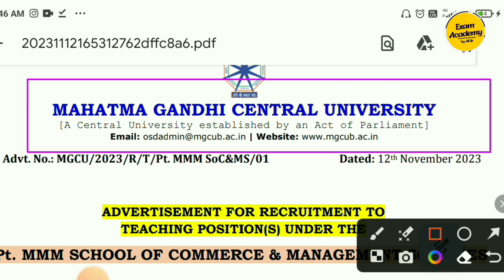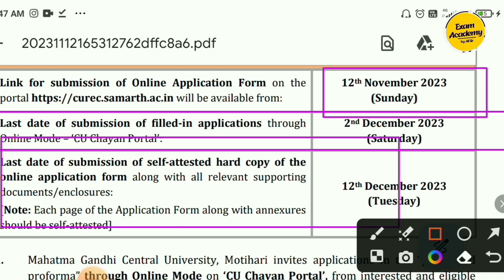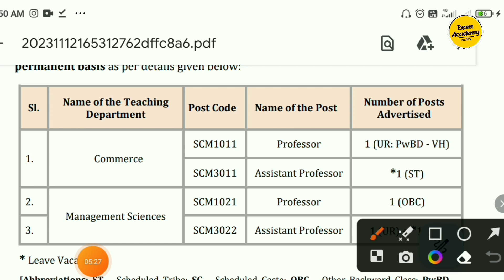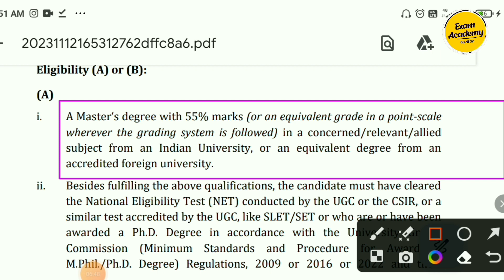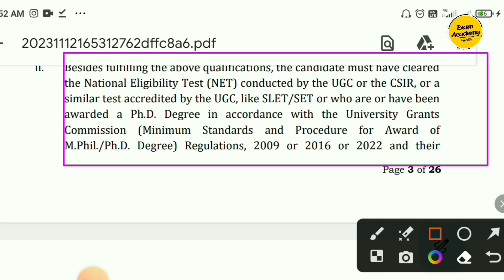Permanent Assistant Professor Vacancy 2023 || MGC University of Bihar